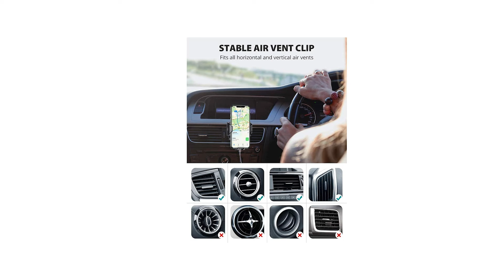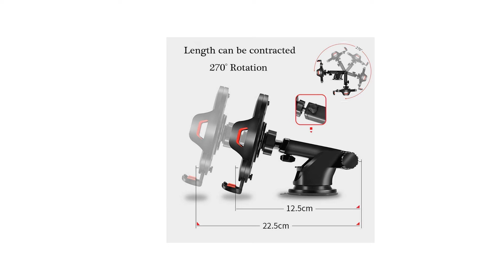TOP 3 » Meilleur Support Téléphone Voiture 2022 ⊕ Le meilleur Support Téléphone Voiture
Dans cette vidéo, il est question des meilleurs Support Téléphone Voiture.

Le vainqueur de la qualité dans notre test Support Téléphone Voiture est le Blukar Support Telephone Voiture.

Le système de verrouillage automatique vous permet de verrouiller ou déverrouiller le téléphone d'une seule main. Placez simplement l'appareil sur le support, appuyez sur les bras de serrage des deux côtés et il se rétractera automatiquement.
Avec une conception de crochet améliorée, ce support de voiture peut être fermement fixé sur les lames de ventilation.
La rotule rotative à 360 ° vous offre le meilleur angle de vision pour répondre à vos exigences de vision horizontale ou verticale.
Le bras de support et le pied de support sont équipés de coussinets en silicone super doux et super élastique, et la conception épaisse et antichoc protège parfaitement votre téléphone des rayures.
Le support de téléphone est compatible avec tous les appareils de 4.0 à 6.7 pouces.

L'alternative est le GV Tech Support de Telephone.

le support de téléphone universel de voiture à col long peut être monté de manière flexible sur le tableau de bord, le pare-brise avec la ventouse adhésive extrêmement forte pour répondre à vos besoins multiples en matière de commodité et d'exigences.
grâce à sa ventouse collante ultra puissante, le support de voiture pour iPhone restera et maintiendra votre téléphone en toute sécurité et fermement.
le bouton à gauche du support de téléphone de voiture vous permet de libérer votre téléphone en une seconde, de mettre votre téléphone et de presser les bras pour le verrouiller fermement, offrant une expérience de conduite sûre.
le support de téléphone portable pour voiture peut être ajusté à l'angle parfait avec sa rotule pivotante à 360°, portrait, paysage ou n'importe quel angle est adaptable.
le support de téléphone de voiture à bras long s'adapte à tous les téléphones portables de 10,2 à 7".
Le vainqueur du rapport qualité-prix de notre test Support Téléphone Voiture est le Fashlove Support de Telephone.

En plus du support et du support à ventouse, le clip pour grille d'aération est un cadeau supplémentaire pour vous (s'adapte à toutes les grilles d'aération avec des lames d'aération horizontales ou verticales). Il peut être facilement monté sur une variété d'endroits et de surfaces.
Ventouse adhésive super puissante, et mécanisme de verrouillage en 2 étapes offrent une puissance d'aspiration extrêmement forte. Il peut rester en toute sécurité dans la voiture. Le coussinet supplémentaire pour tableau de bord fournit une surface lisse. Le support de voiture peut rester plus fermement et en toute sécurité.
Le support de téléphone de voiture reste à votre grille d'aération, ne bloque pas votre vue de conduite. Le support de téléphone pour pare-brise et tableau de bord avec un bras télescopique peut s'étendre entre 7,6 et 17,8 cm. Il suffit de tirer ou de pousser pour ajuster les appareils à la bonne longueur sans rotation manuelle de l'écrou. Rotation à 360 degrés et 270 degrés vers le haut ou vers le bas pour une utilisation verticale ou horizontale. Le support de téléphone de voiture convient à divers appareils.